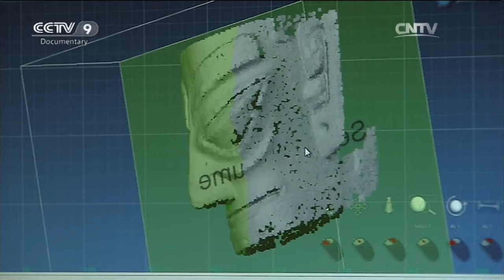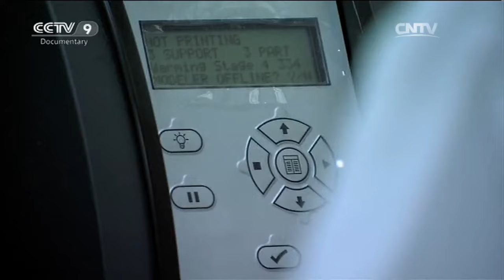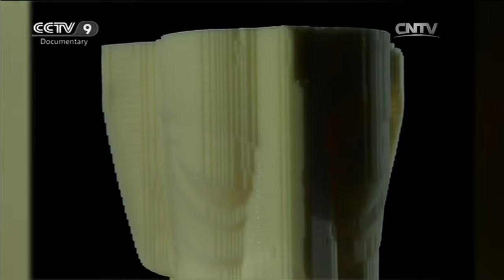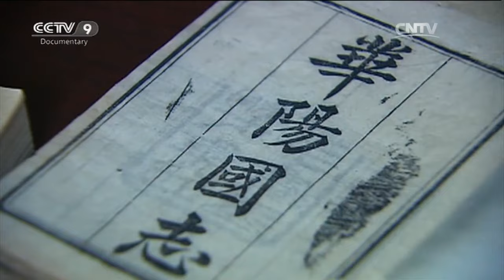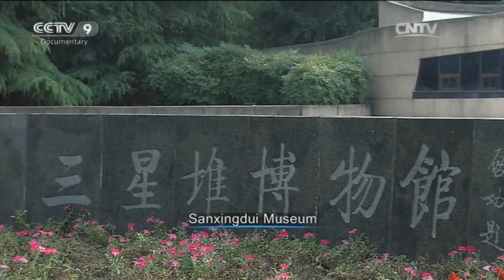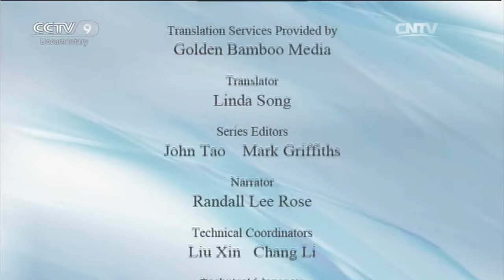The Lost Ancient State of Shu【The Mystery of Sanxingdui】Ep2 | China Documentary